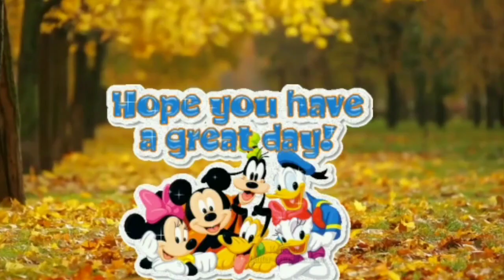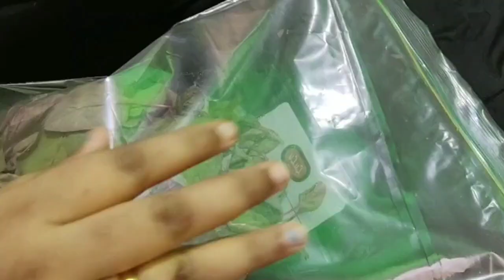How to Clean & Store Curry Leaves,Coriander Leaves,Mint Leaves,Green Chilly,Spinaches upto 15 days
Hii friends!!
Today I am sharing a useful kitchen tips video this is very useful to all homemakers. This is my own experience am sharing. This is very useful for all indian,foreign home makers. Like this way follow the tips to clean and store the green leaves and spinach in fridge long lasting upto 15 days.